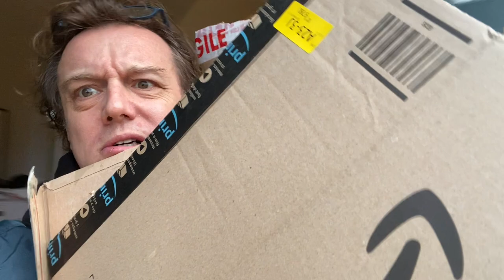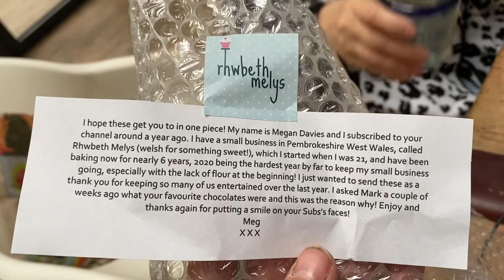HOME TIME #12 Nadia FIGHTS with a Bottle of TEQUILA, Mark Records Nadia Snoring & UTILITY ROOM HELL